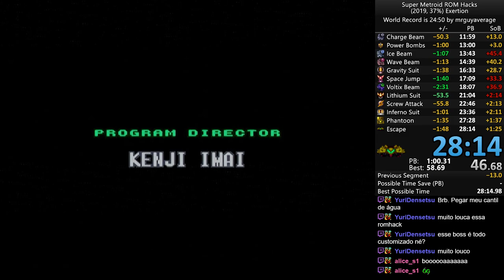Super Metroid Exertion 100% 28:14